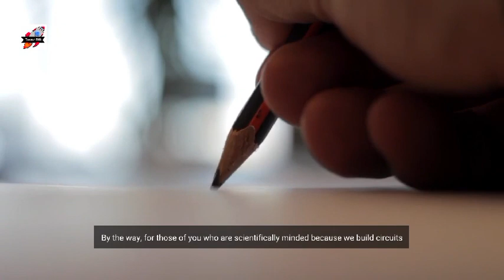What Is The Relationship Between Life And Mortality - Jordan Peterson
1)This video has no negative impact on the original works (It would actually be positive for them)
2)This video is also for teaching purposes.
3)It is not transformative in nature.
4)I only used bits and pieces of videos to get the point across where necessary.